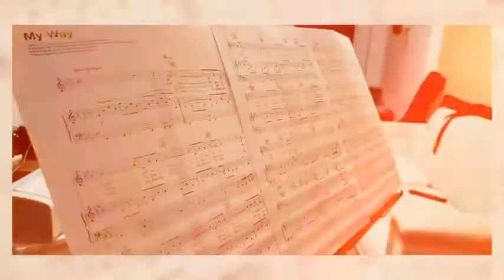🔥 Strangers in the night - Pablo Ricciardi - Nicolas Gargano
Strangers in the night. Versión guitarra y voz